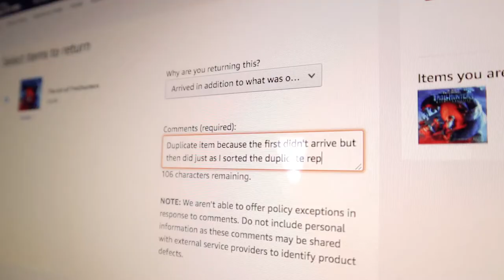Clothes Rack Co. (AYIR: 06/01/20)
Time to B U I L D